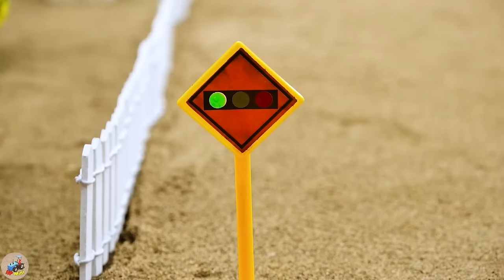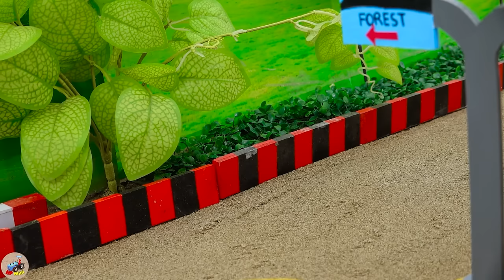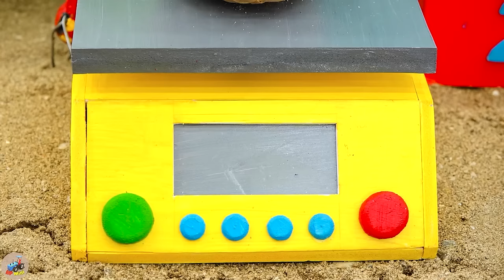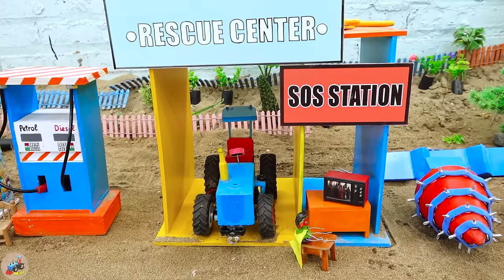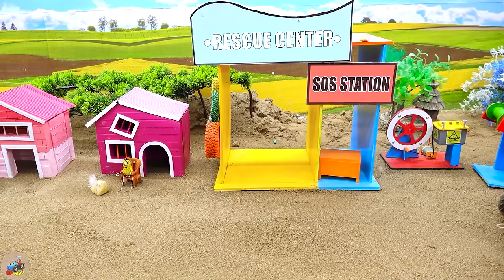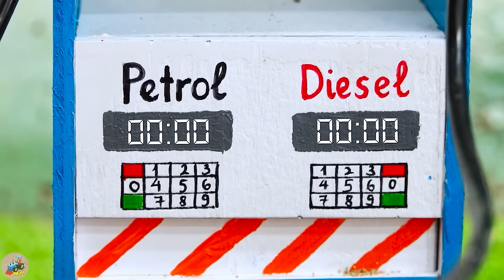Diy tractor making mini Sheep Wool Harvester Machine | DIY Winter Coats from Sheep Wool | HP Mini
00:00:00 Diy tractor making mini Sheep Wool Harvester Machine | DIY Winter Coats from Sheep Wool
00:03:53 Top diy tractor making Bulldozer Harvesting Flower Garden | diy Flowers Tunnel for Trains
00:07:37 Diy tractor mini Bulldozer to making Concrete Barrier for Train | Mario rescues Paw Patrol
00:12:07 Diy tractor mini making Gantry Crane transporting Fruits | diy Mario vs Unstable Shipment
00:16:35 Diy tractor mini Bulldozer Repair Train Tracks | Construction Vehicles making Concrete Road
00:20:57 Top diy tractor making Wood Bridge Construction | Mario vs Challenge Rescues Princess
00:26:03 Top diy tractor making mini Public Telephone Station | DIY mini Concrete Phone Booth
00:30:38 Top diy tractor making mini house construction | diy mini house with concrete & mini brick
00:34:46 Top diy tractor making mini bulldozer repair railways | agricultural product packing machine
00:38:49 Diy tractor making mini Concrete Bridge | diy mini Tractor transporting cow, barn
00:43:42 Diy tractor making mini Concrete Cable-Stayed Bridge | diy Plane rescues Tractor
00:47:57 Top diy tractor making mini fish food grinder machine | Diy modern agricultural machine
00:52:19 Top diy tractor making mini train transporting tomatoes fruits | DIY Nail Trap Blocking Way
00:56:21 Top diy tractor making mini train transporting fruit | diy excavator repair railroad track
01:01:43 Top diy tractor making mini Water Truck for Watering Plants | diy grow super spicy chili
01:06:26 Top diy tractor making mini Delicious Ice Cream Store | DIY mini Fruits Ice Cream Machine
01:11:35 Diy tractor making mini Perfume Oil Press machine | diy mini Fragrant Flower Farm
01:16:26 Diy tractor making mini New Style Seeding Machine | diy mini Rainbow Fruits Farm
01:22:31 Diy tractor making mini Woodworking Fire Truck | diy Excavator rescue Tractor
01:27:51 Diy tractor making bulldozer water pump supply water for cows | tractor transporting cows
01:32:56 Diy tractor making mini Excavator rescue Tractor stuck in mud | tractor transporting fruit
01:37:51 Diy tractor making mini Rice Harvester Machine | diy Threshing Machine Harvest Rice Fields
01:42:08 Diy tractor making mini Brick Production Kiln | DIY mini Bricks from Soil.

mini tractor
science project
santroyce
school science project water pump
diy tractor
tanker
petrol pump
keepvilla
keepvilla tractor
keepvilla tractor video
keepvilla diy
mini creative
minicreative tractor
diy tractor